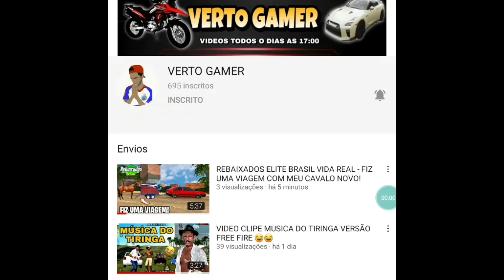CAI EM UMA BLITZ COM L200 DO RENATO GARCIA COM O PAREDÃO!! REBAIXADOS ELITE BRASIL VIDA REAL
⚠️ATIVE O SINO DE NOTIFICAÇÃO PRA NÃO PERDER NENHUM VIDEO novo!!!

VIDEOS TODOS OS DIAS AS 10:00 E AS 16:00 E AS VEZES 12:00 TBM!

CANAIS PARCEIROS👇🏽👇🏽👇🏽